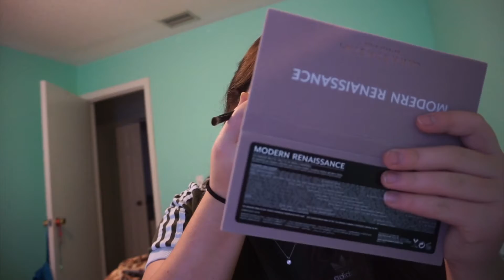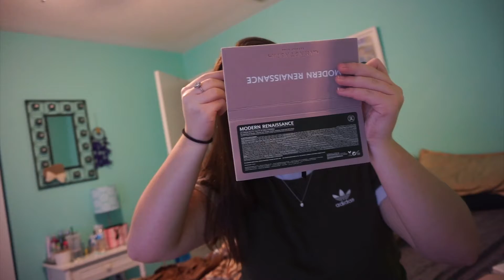GET READY AND PACK WITH ME FOR WINTER BREAK!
Heyy, it's Joelle Ava

It's finally winter break and I wanted to make video sort of vlog of me packing and doing things before I leave but I hope you enjoy and have great Holiday! Merry Christmas Eve;)